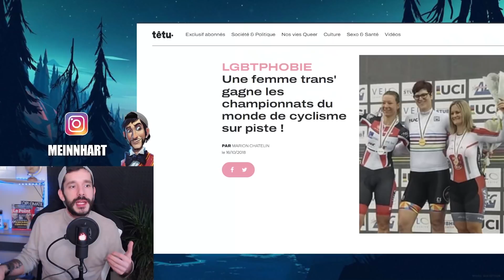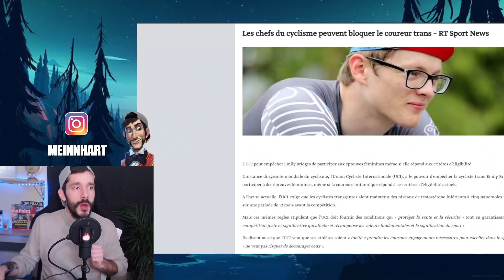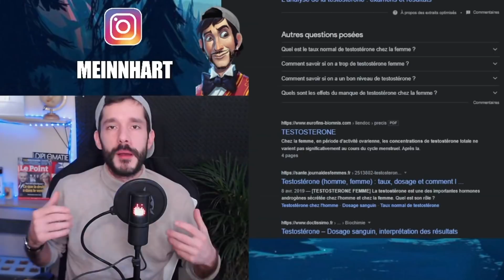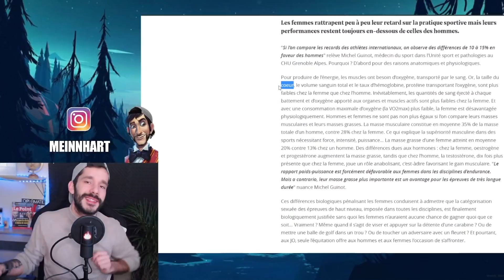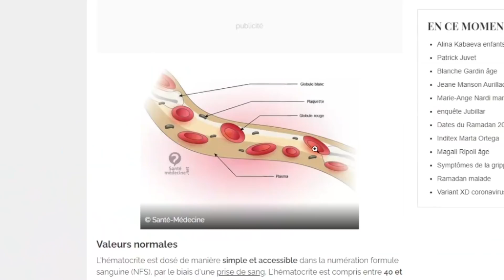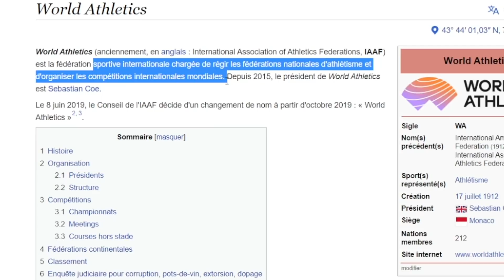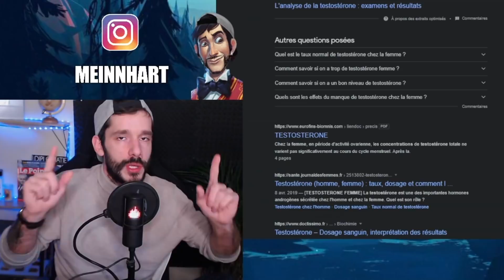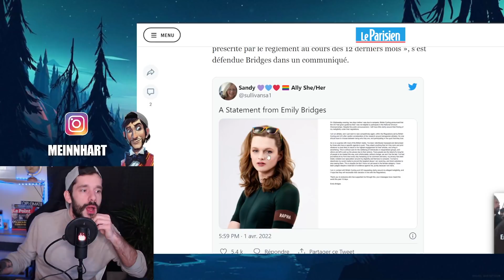Une trans se fait dégager d'une compétition de cyclisme - Justice ?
Le cas Emily Bridges qui vient d'être exclue d'une compétition de cyclisme officielle. Pourquoi  ? Ses concurrentes ont menacées de boycotter la compétition et la fédération trouve une excuse.

Tu cherches un bon deck top méta pour grinder le ladder ? La playlist de mes deck top méta 2020 :